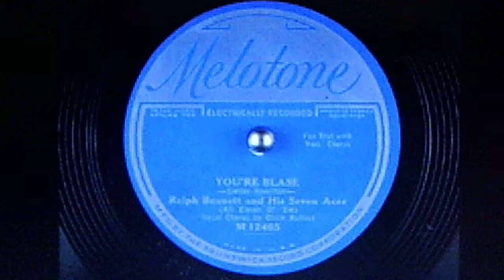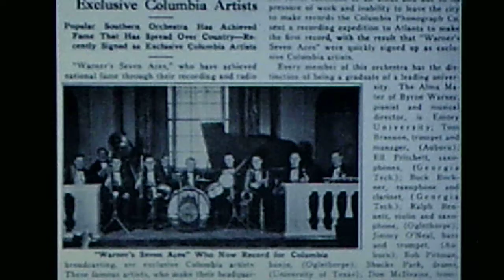Ralph Bennett and his Seven Aces (All Eleven of 'Em), v./Chick Bullock: "You're Blasé" (1932)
From MELOTONE 78 #12465, recorded Aug. 16, 1932. Reissued in 1977 on COLUMBIA SPECIAL PRODUCTS five LP box set, "Echoes of the Thirties", Nostalgia Book Club #1005 (PS 14320).